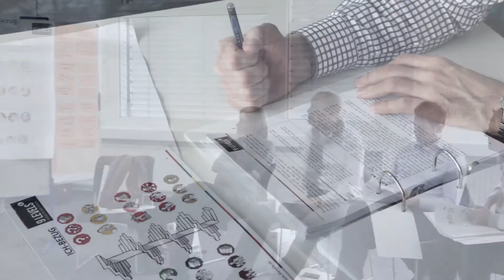9LEVELS Zertifizierung – Impressionen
IHR NUTZEN ALS ZERTIFIZIERTER BERATER UND TRAINER
Sie erhalten Zugang zu einem wissenschaftlich fundierten und in der Praxis erprobten Modell, das Ihnen und Ihren Klienten / Mandanten / Kunden eine völlig neue Perspektive auf die aktuelle Situation ermöglicht.

Sie können sowohl das IST -- also die aktuelle Situation -- analysieren und klarer erkennen, als auch das SOLL, also die zukünftig optimale Situation bestimmen. Durch ein klares Ist und Soll sind die Stellhebel greifbar, mit denen nachhaltige und tiefgreifende Veränderung gelingen kann.